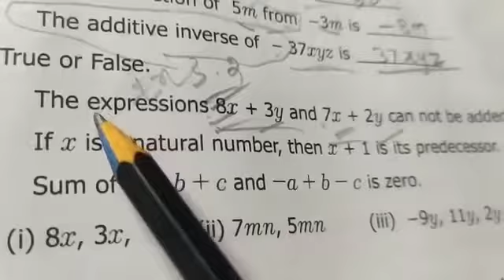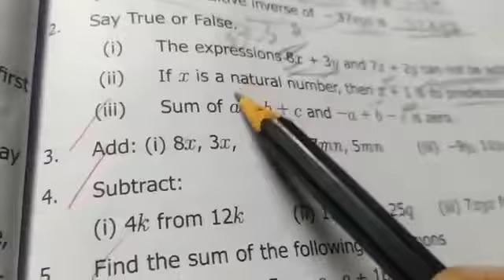7th std maths; exercise 3.2 q.no 2 to 5